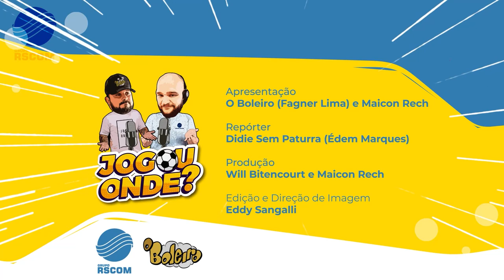BOLEIRO E A MENINA QUE FEZ UMA TATUAGEM EM SUA HOMENAGEM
BOLEIRO CONTA QUE JÁ FOI HOMENAGEADO POR UMA MENINA QUE FEZ UMA TATUAGEM COM SEU NOME!

O Programa de hoje está em novo formato, com muito mais resenhas, futebol e boas risadas pra você se divertir com essa turma!

Toda segunda, às 19h na Rádio Serrana FM (106.1 FM Serra Gaúcha) ou e as 20h em todas redes sociais do Boleiro e do Grupo RSCOM. (Jovem Pan Grande POA, Jovem Pan Serra Gaúcha, Rádio VIVA, Rádio Serrana, Portal LEOUVE e Olá Serra Gaúcha).

"JOGOU ONDE?" é um programa de entretenimento para os apaixonados por futebol, onde entrevistaremos diversos profissionais do mundo da bola e também do futebol amador!

CONFIRA AGORA ESSA RESENHA! 😉

Apresentação: O Boleiro e Maicon Rech
Reportagens: Didi Sem Panturra
Direção de Imagem e Edição: Eddy Sangalli (Artenerd.Net) @Artenerd
Produção Geral: Maicon Rech e Will Bitencourt